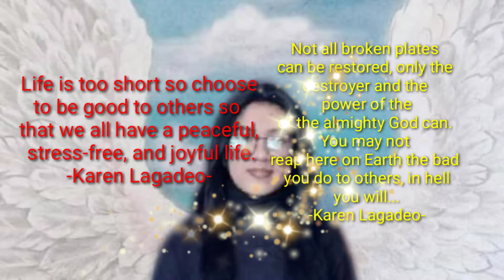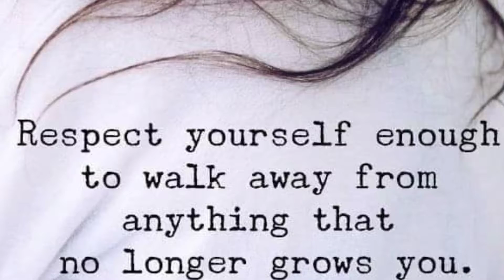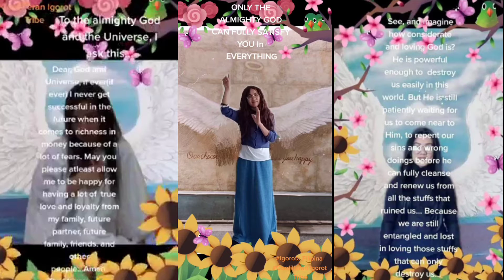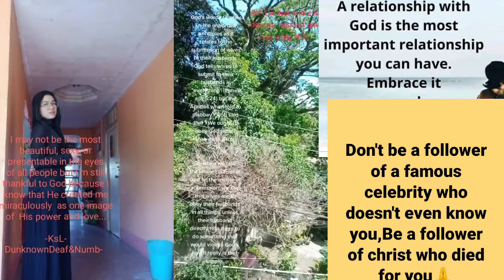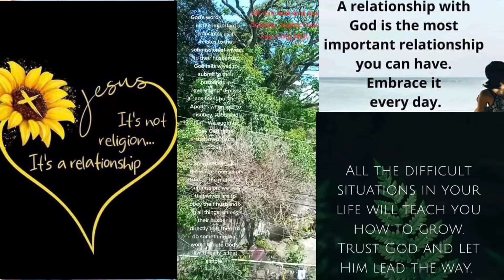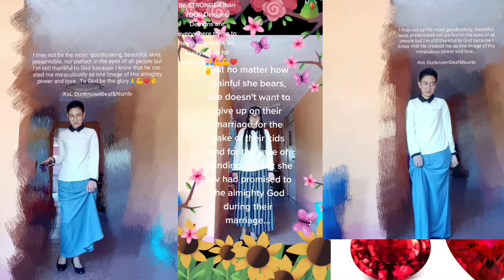LiFE isSHORT CHOOSE toBE GOOD soThat EVERYBODY will be PEACEFUL&Joyful Random Chances Infj TV yolo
Life is too short so choose to be good so that everybody will be peaceful&joyful
Random chances Infj Tv at your service
Random wisdom
Godly wisdom
Godbless...